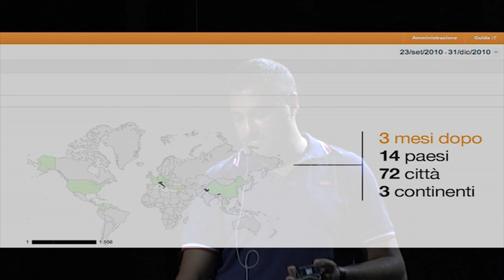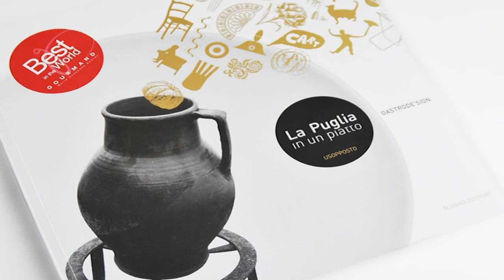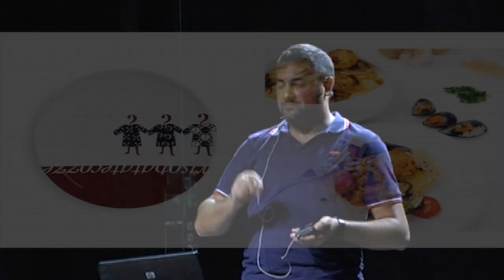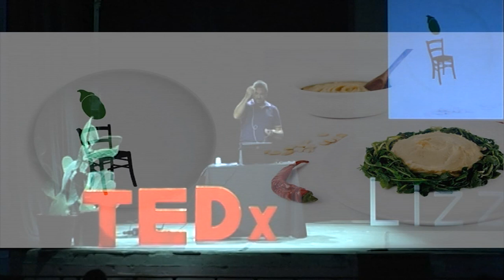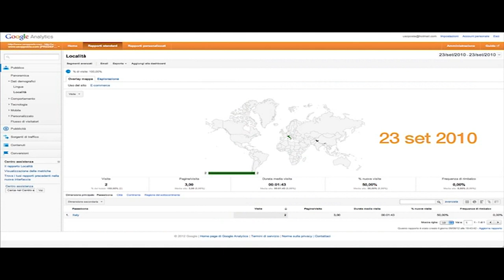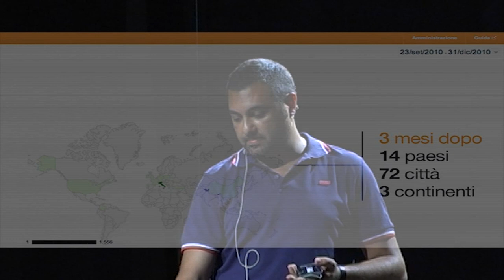Mestieri nuovi tra mondi antichi e moderni: Alessandro Santoro at TEDxLizzano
Alessandro Santoro è un grafico e con il suo lavoro cerca una risposta a questa domanda:  è possibile che un mestiere moderno riesca a unire mondi antichi e mondi nuovi?In the spirit of ideas worth spreading, TEDx is a program of local, self-organized events that bring people together to share a TED-like experience. At a TEDx event, TEDTalks video and live speakers combine to spark deep discussion and connection in a small group. These local, self-organized events are branded TEDx, where x = independently organized TED event. The TED Conference provides general guidance for the TEDx program, but individual TEDx events are self-organized.* (*Subject to certain rules and regulations)